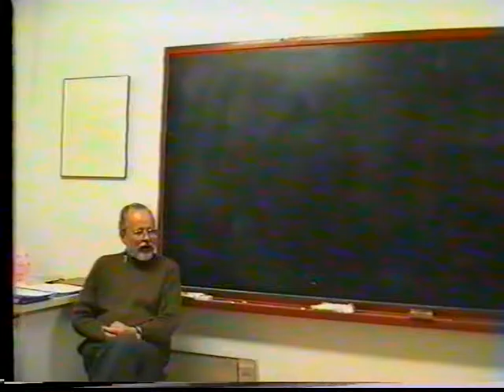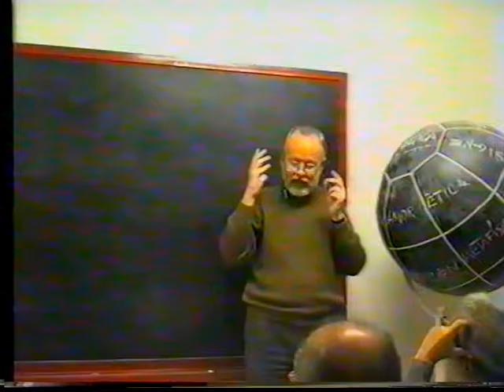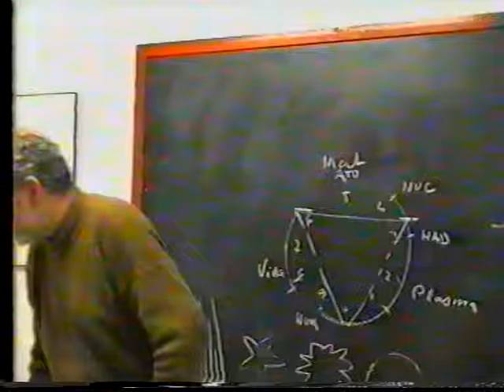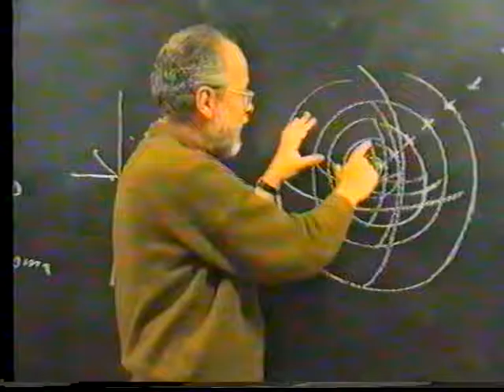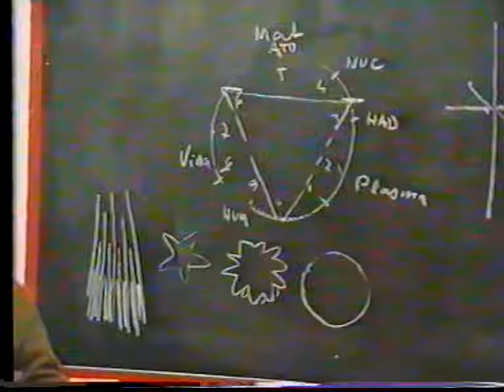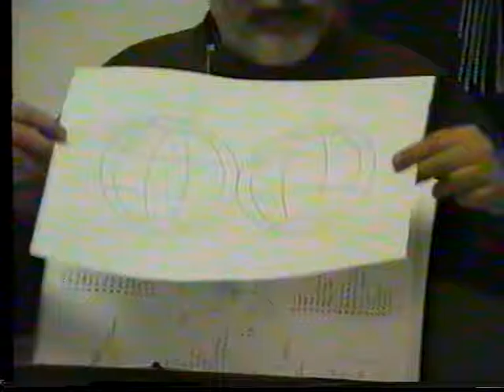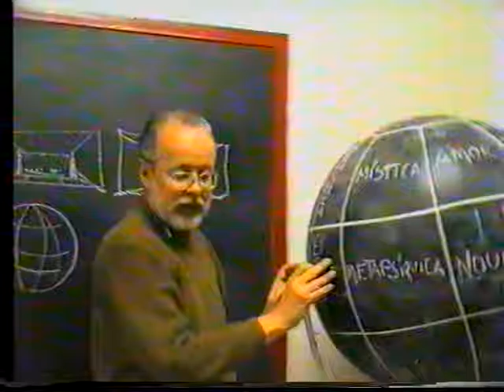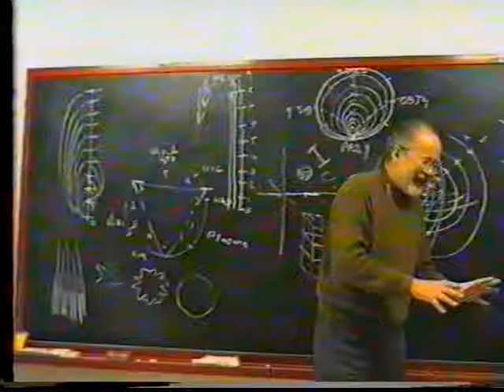17.- Vers una mentalitat global - 22/04/1993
Parla: Lluís Maria Xirinacs. Data d'emissió: 22 d'abril del 1993. Lloc: Barcelona. Durada: 1 hora, 33 minuts i 16 segons. Data de publicació: 22 de setembre del 2016. Idioma: català.
Filmació: Miquel Chicano i Colodrero, membre de la Fundació Randa - Lluís M. Xirinacs.

Procedència: Fundació Randa - Lluís M. Xirinacs